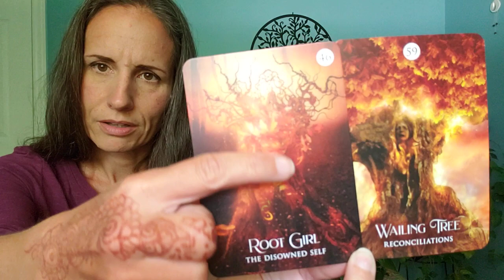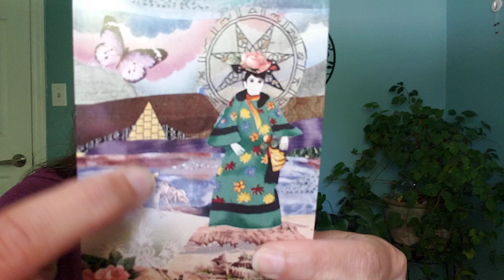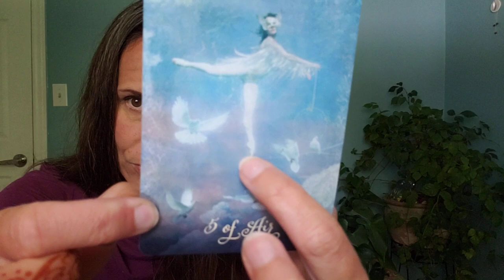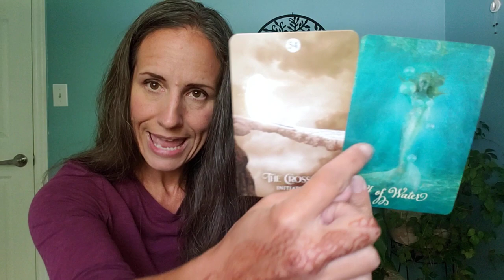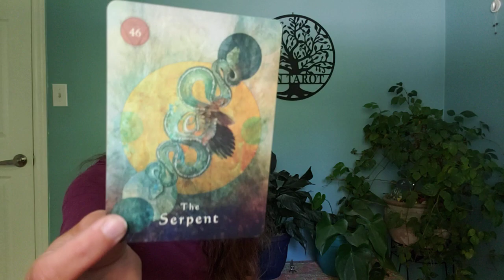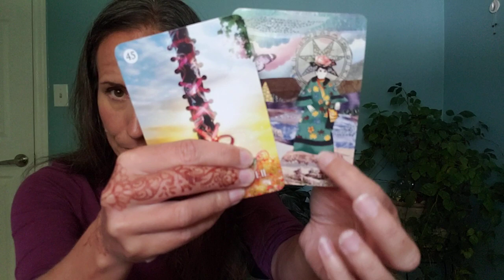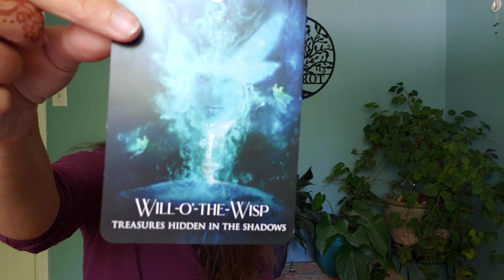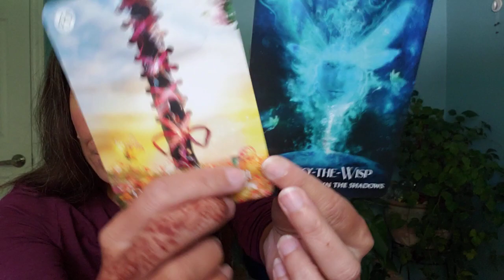Leo - Just the two of you, in this together.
Decks:
The Mystical Shaman, The Shaman's Dream and The Good Tarot by Colette Baron-Reid.